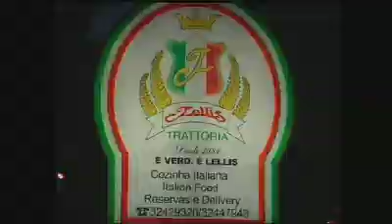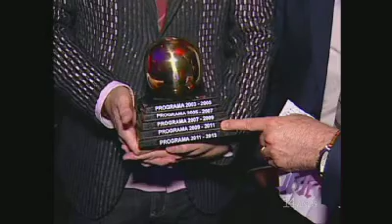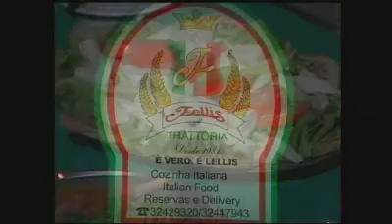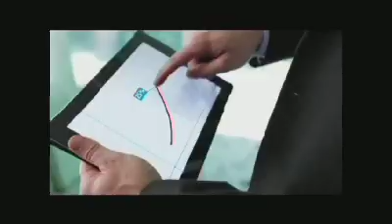Jet Set - Programa 760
No Jet Set 760 você confere a badalada festa dos 10 anos da Ponto de Apoio e as reapresentações da inauguração da Daslu no ParkShopping Barigui e o lançamento do Hospital da Beneficência Árabe do Paraná (SABEN).

Entrevistados

Ponto de Apoio
Daniel Casagrande e Luiz Maganhoto
Jayme Bernardo
Sergio Valliatti, Luciana Patrão e Newton Julião
Marinice Bettega e Marcos Pereira

Daslu
Jacqueline Lemos e Silvia Omairy
Vanessa Taques e Cristina Parente

Saben
Beto Richa e Fernanda Richa
Rached Traya e Luciane Traya
Marcelo Almeida